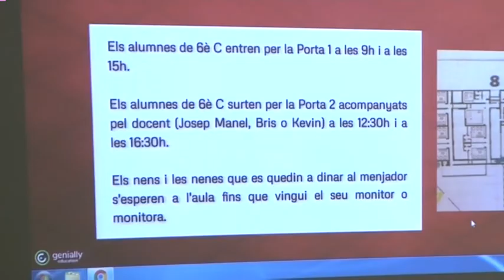Inici de curs insolit a l'Escola la Sagrera i l'Escola Ronçana